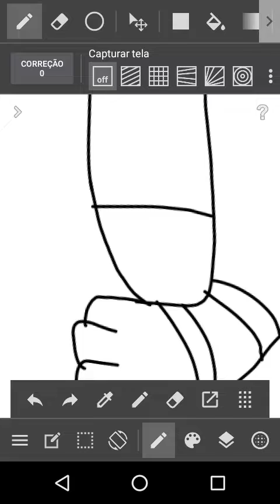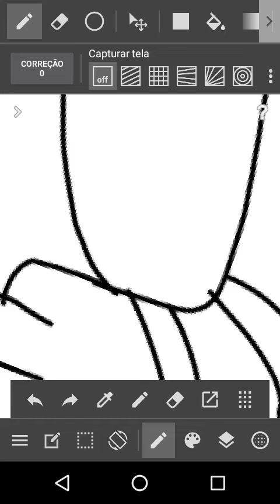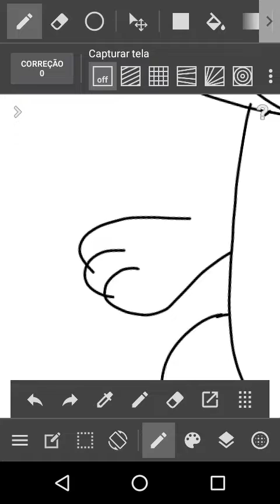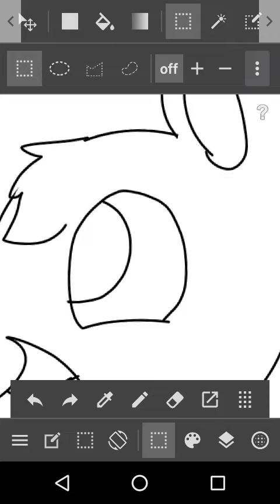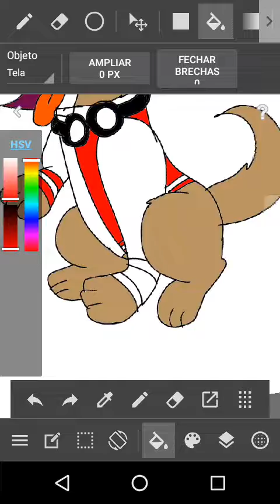Como seria o JP Plays em versão cachorro #30